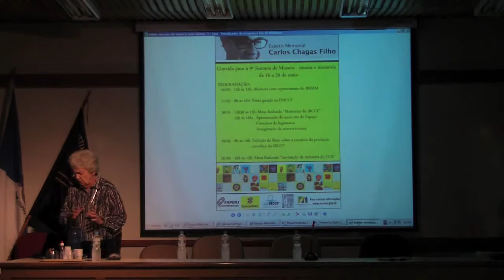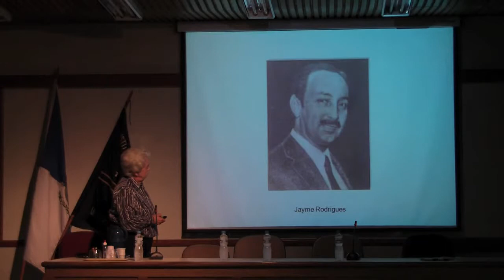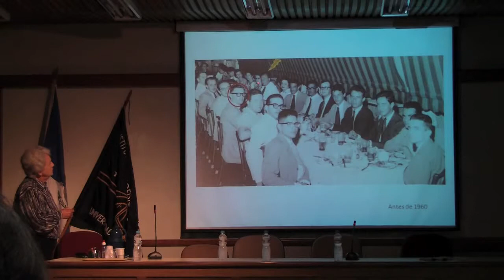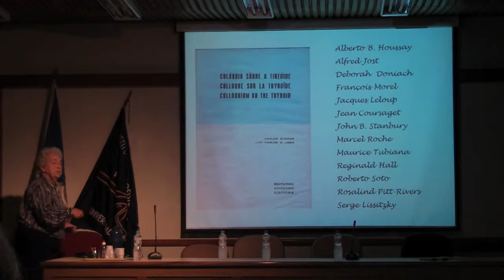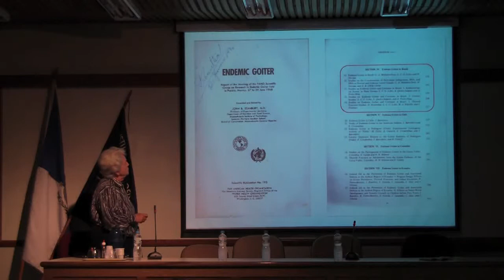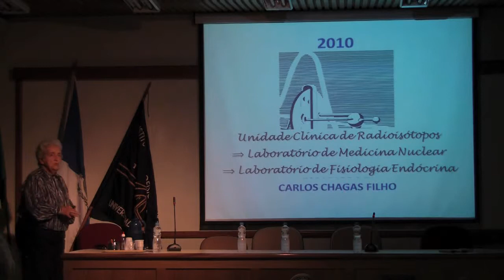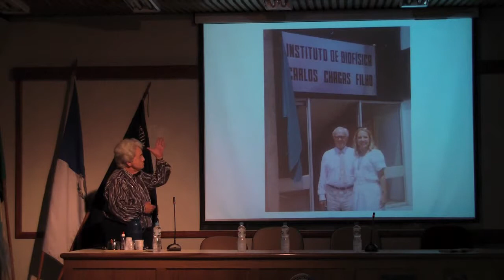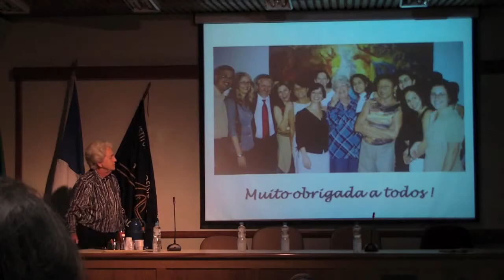Doris Rosenthal - Dr Chagas, a fisiologia endócrina e eu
Palestra da 9ª Semana de Museus ocorrida no IBCCF da UFRJ em maio de 2011.